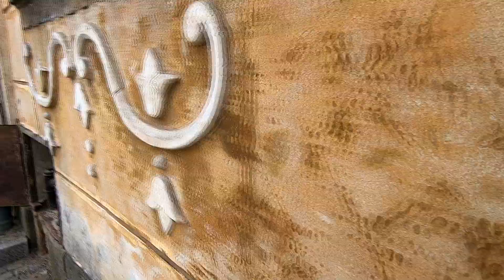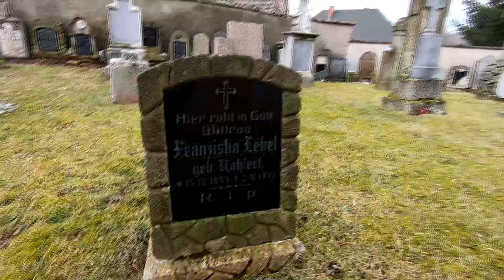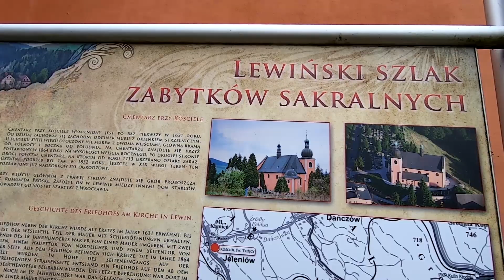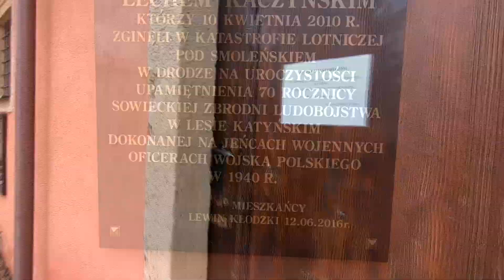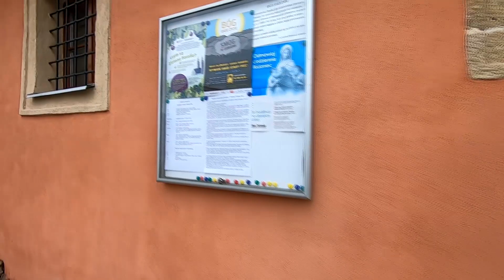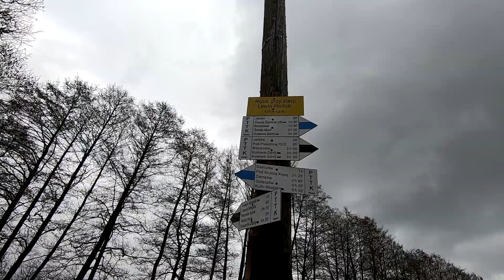LEWIN KŁODZKI Stacja PKP jak na dzikim zachodzie! NAPISY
Główny Szlak Sudecki i nieznany Lewin Kłodzki. Stacja w Lewinie wygląda jak stacja na dzikim zachodzie.
Przystanek kolejowy Lewin Kłodzki dawna stacja Bahnhof Lewin, Hummelstadt
Stacja IV (najniższej) klasy uruchomiona w 1905. Dawne miasto HOMOLEC GOMOLEC wieś gminna w powiecie kłodzkim, położona we Wzgórzach Lewińskich na trasie Duszniki Zdrój – Kudowa Zdrój.

Warto zobaczyć:

📌Na rynku dawny ratusz z końca XVIII w. na dachu wieżyczka z zegarem. Obok okazała kamienica typu pałacowego z 1773 r. z bogatym szczytem. Reszta kamienic z XVIII-XIX w. Na rynku stoi figura św. Jana Nepomucena z 1717 r.

📌Kościół św. Michała Archanioła, barokowy z 1697 r. usytuowany na wzniesieniu z którego widać piękne widoki!

📌Wiadukt kolejowy nad doliną Bystrej, wzniesiony przez włoskich budowniczych w 1903 r.
Ma 27 m wysokości i 120 m długości, był wielokrotnie wykorzystywany w filmach.

📌08:08 Dworzec kolejowy i wieża ciśnień z ok.1905 r.

Jeśli podoba Ci się to co robię 👍

❗Lub wpłacając dowolną kwotę
 na nr. konta Bank Santander
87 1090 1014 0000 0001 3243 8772
Tytułem "darowizna"

Fajnie że wstąpiłaś/eś na mój kanał.
Będzie mi miło.